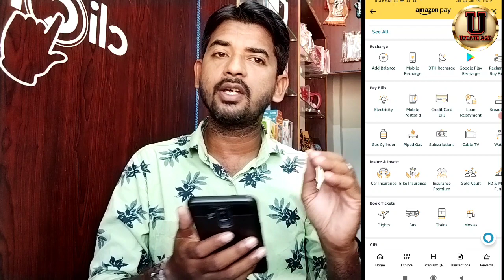Amazon Pay Hidden Mobile Recharge offer !! Earn Flat ₹50 + ₹50 🔥 Cashback for all users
Related Quarries :-
amazon new bug offer today
amazon pay
Unique ada
amazon bug
paytm offers
Amazon Marchant offers
Amazon account
make a new amazon account
same number multiple amazon account
new amazon account make
make unlimited time account on amazon
Amazon account
amazon bug offer
amazon bug today
amazon bug trick
amazon bug offer today